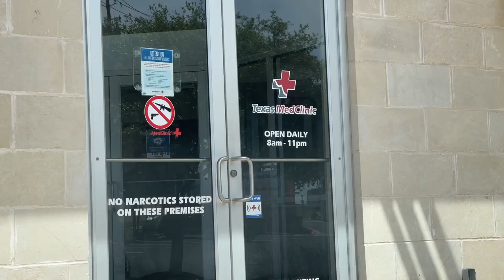Knives, blood, and a trip to the ER, just another Monday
I cut the tip of my thumb off!  Prepping some pico de gallo for our meals, a recently sharpened knife took the top of my thumb off like butter.  I'm ok but man does it hurt.